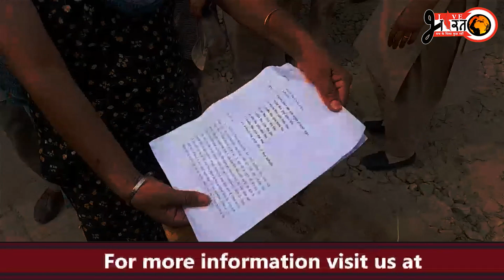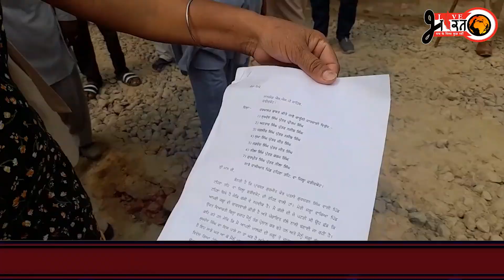ਪਰਿਵਾਰ ਨੇ ਪ੍ਰਸ਼ਾਸਨ ਤੇ ਲਗਾਏ ਕਥਿਤ ਸਿਆਸੀ ਸਹਿ ਤੇ ਧੱਕੇਸਾਹੀ ਦੇ ਇਲਜਾਂਮ